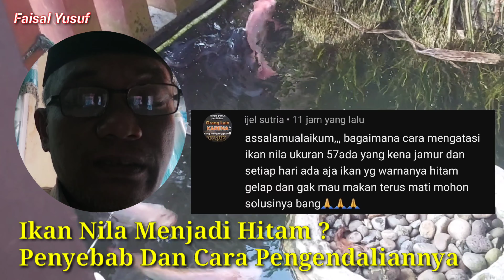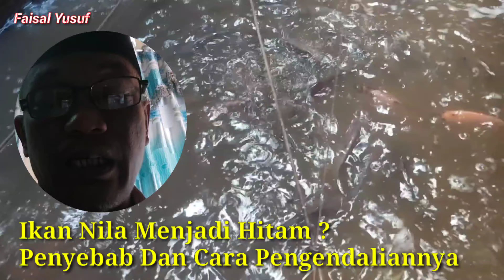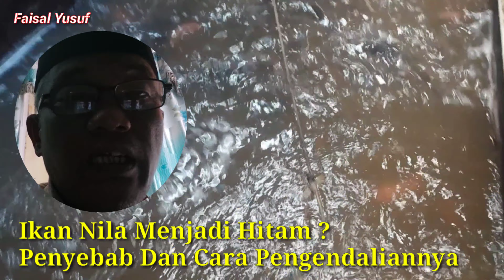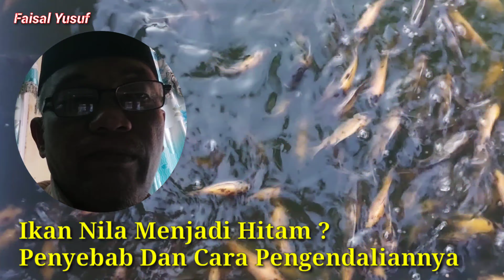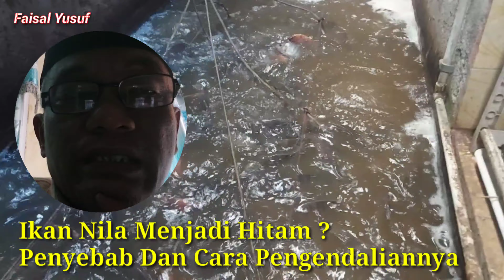Ikan Nila Menjadi Hitam ? Penyebab Dan Cara Pengendaliannya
Assalamualaikum video kali ini kita akan berbagi pengalaman tentang Ikan Nila Menjadi Hitam ? Penyebab Dan Cara Pengendaliannya serta kita akan membahas dan menyaksikan cara menjaga kualitas air kolam ikan nila dan bagaimana memperbaiki kualitas air kolam sebab dinamika kualitas air kolam ikan nila itu sangat dipengaruhi oleh beberapa faktor. Maka video ini sangat perlu di tonton sampai selesai agar kita bisa tahu cara memperbaiki kualitas air kolam ikan kita serta menjaga kualitas air kolam nila kita agar sehat dan cepat besar.

Makasih yang sudah nonton dan support chanel kami.
wassalam.

Air Kolam Hijau Dan Keruh